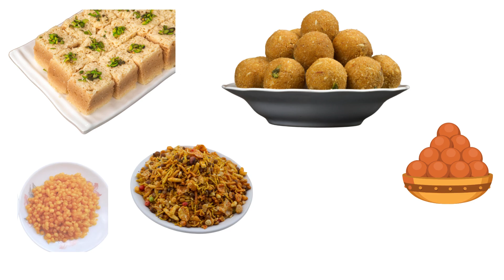Mysore Pak, Laddu, Boondi | Marketing Secrets (3) | Telugu | Best Business Idea 2024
Strengthen your 'Business Brand' and drive 'Business Development' with our targeted strategies for 'business b to b' and 'Business to business' markets. Learn how to fuel 'Business growth' with our strategic 'Business growth strategy' and actionable 'Business growth tips'. Refine your 'Business Model' and execute a solid 'Business Plan' to maximize efficiency and profitability. Discover the advantages of 'Business Wholesale' to expand your market reach. Gain insights on 'Vyapara vriddhi' and master how to scale operations effectively with 'Vyaparam ela penchukovali'. Elevate your online presence through tailored approaches in 'Vyaparam yokka digital marketing ela cheyali' and learn innovative ways to enhance your marketing efforts with 'Vyaparam yokka marketing ela cheyali'. Each section is designed to empower your business with the tools needed for thriving in a competitive B2B environment.